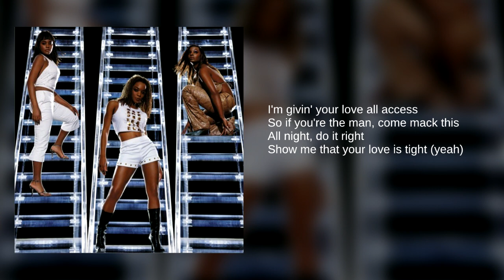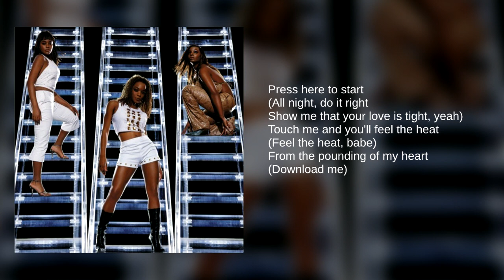Cleopatra: 01. Press Here To Start (Lyrics)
From their second studio album, Steppin' Out

Based out of Manchester, England, Cleopatra consisted of sisters Cleo, Yonah and Zainam Higgins. After receiving several BRIT award nominations, Madonna signed the band to her label and brought them over to the US where they appeared on TRL and had their own Disney Channel Concert. The girls toured with the Spice Girls and performed at the Vatican. They also had their own television sitcom in the UK that lasted for 2 seasons. After poor sales for their second album, the band parted with their label.

Going in a more R&B direction, their second album, Steppin' Out was almost entirely written by lead singer Cleo as well as her fellow bandmates. It was also a collaboration with a variety of producers, including Cutfather & Joe, Jimmy Jam and Terry Lewis, and Stargate. However, the album failed to chart. Three singles were released.